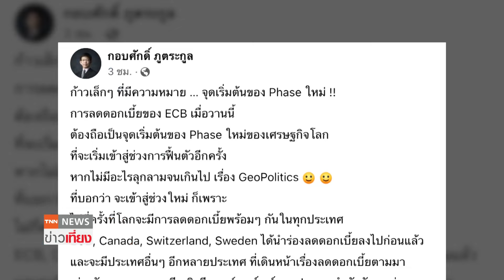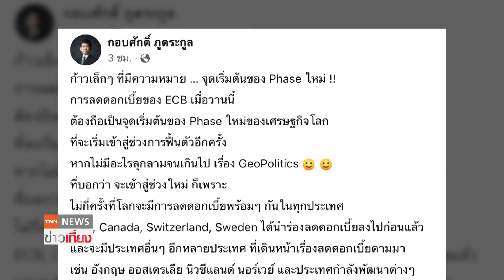ECB ลดดอกเบี้ย สัญญาณเศรษฐกิจโลกเฟสใหม่ | ย่อโลกเศรษฐกิจ 7 มิ.ย.67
ดร.กอบศักดิ์ ภูตระกูล ชี้การลดดอกเบี้ยของ ECB เป็นจุดเริ่มต้นเฟสใหม่ของเศรษฐกิจโลกที่จะเริ่มฟื้นตัว คาดช่วง 1 ปีกว่าจากนี้ทั่วโลกจะแห่ลดดอกเบี้ย ขณะที่เฟดอาจต้องใช้เวลามากกว่าคนอื่น เชื่อเศรษฐกิจโลกถึงเวลา "ฟ้าเปิด"